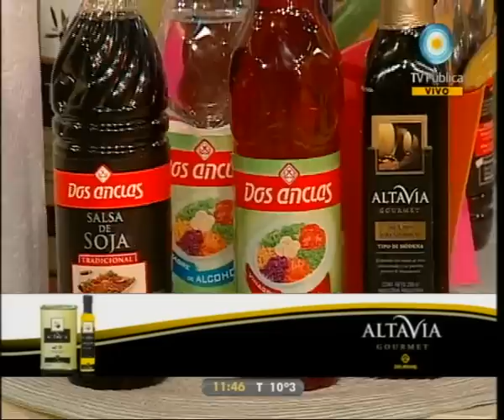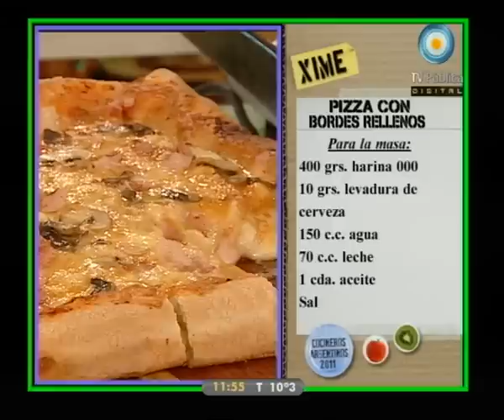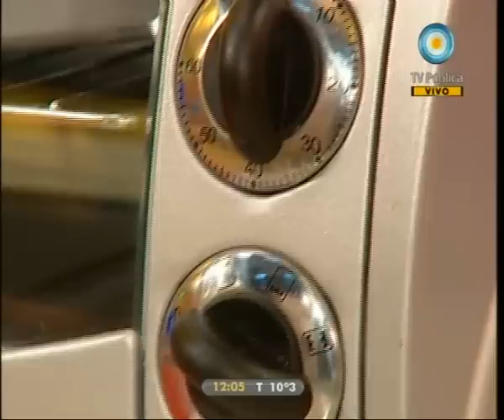Cocineros argentinos - 23-06-11 (2 de 6)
Estrenamos nueva sección con comidas vegetarianas y preparamos: unos sorprendentes fideos de chocolate con salsa de dulce de leche, mil recetas con una placa de horno: pollo con vegetales y salsa, pizza con bordes rellenos de queso, panceta y hongos, y brownies; y abrimos la sección "Cocina a la carta" donde el público elige qué cocina Cala.